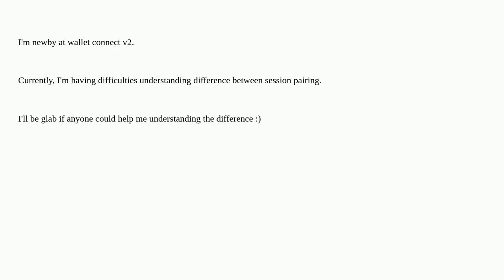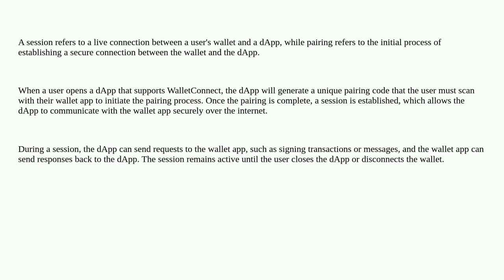what is the difference between 'pairing' and 'session' in walletConnect v2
A special thanks goes out to the community

  walletconnect